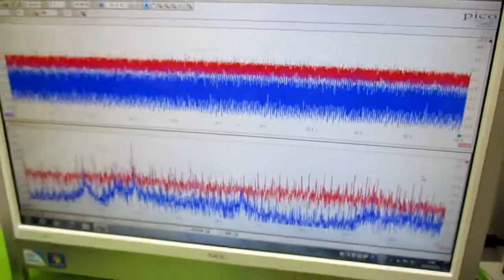音と超音波の組み合わせ技術 ultrasonic-labo